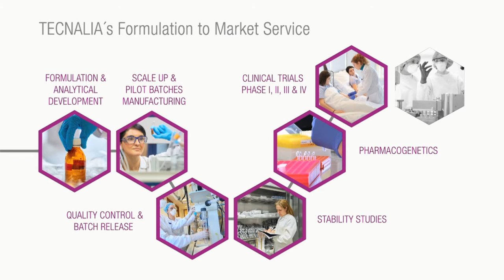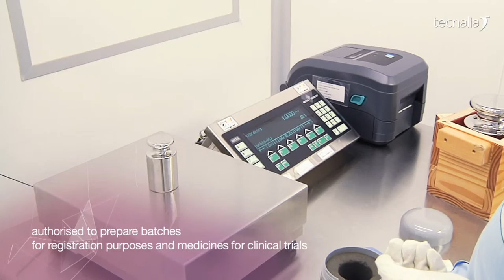Pharmaceutical Outsourcing Services. TECNALIA, your best choice: from formulation to market.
Our services and R&D activities cover the entire value chain of pharmaceuticals. With over 20 years of acknowledged experience, TECNALIA is a true benchmark in the pharmaceutical sector.

More than 100 technical experts and world-class facilities work together to reduce time-to-market for your products while complying with all the current quality, health and safety standards.

TECNALIA provides services to over 100 pharmaceutical companies offering a broad spectrum of pharmaceutical outsourcing services such as; formulation and analytical development, scale up & pilot batch manufacturing, quality control & batch release, stability studies, pharmacogenetics, phase I to IV clinical trials and contract manufacturing.